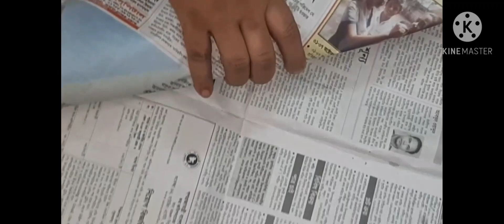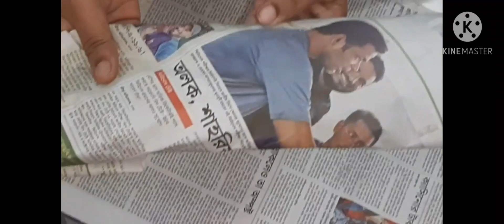ইলিশ মাছ দীর্ঘদিন সংরক্ষণ করার পদ্ধতি | Hasin's Vlog